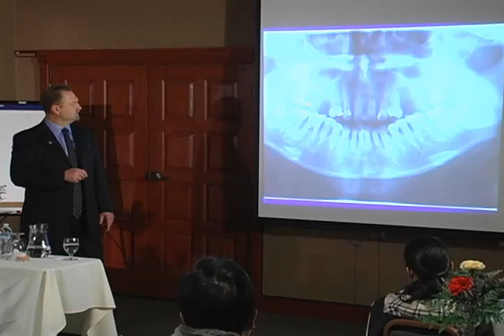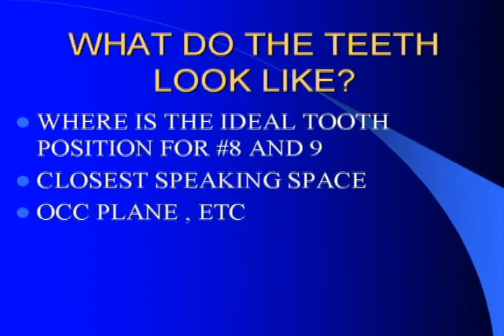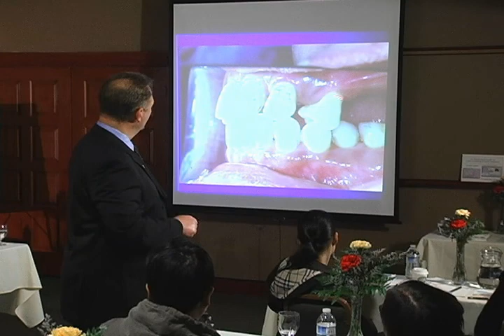Cosmetic Dentistry & Dental Implant Training of Saratoga, Los Gatos & San Jose Bay Area Dentists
- Cosmetic Dentistry and Dental Implant specialist, Dr. Keith Cooper puts on seminars to share is in-depth knowledge as a Prosthodontist, with General Dentists. If you are considering any form of reconstructive or cosmetic procedures including dental implants, dentures, bridge work, sedation dentistry, teeth whitening or virtually any other dental procedure, make sure to call Dr. Cooper's office today... and get it done right the first time.